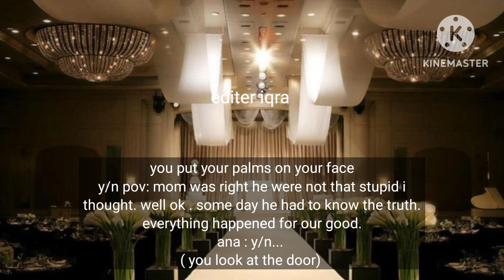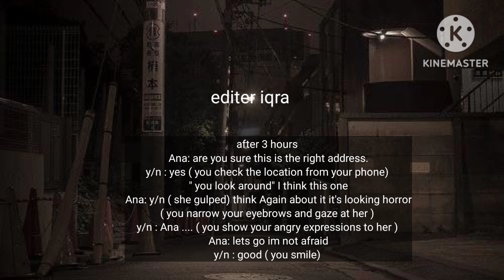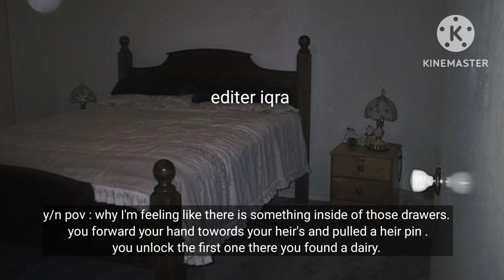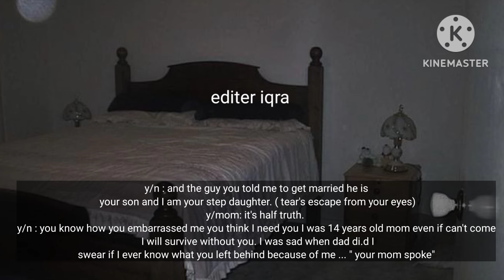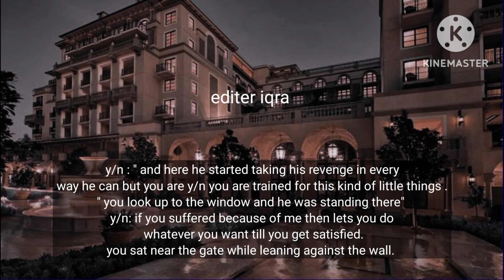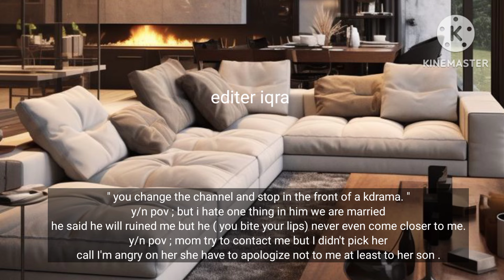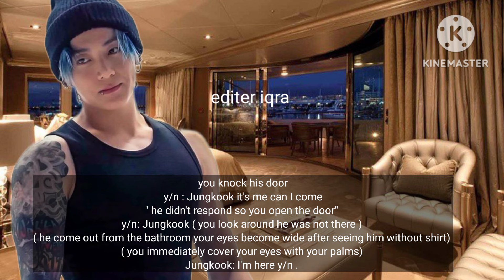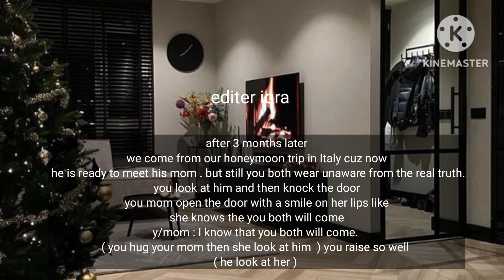part 2 when he is your mafia enemy who marry you for taking revenge but you both Fall in love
part 2 when he is your mafia enemy who marry you for taking revenge but you both Fall in love JkFF JungkookFF

when he is your mafia enemy who marry you for taking revenge JkFF
you both Fall in love JkFF